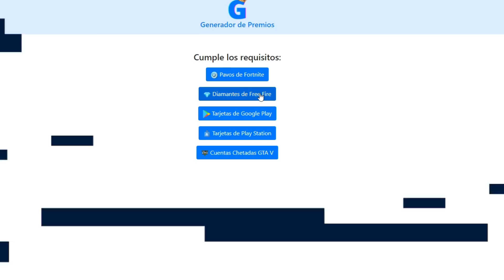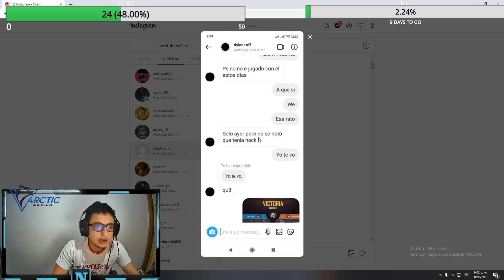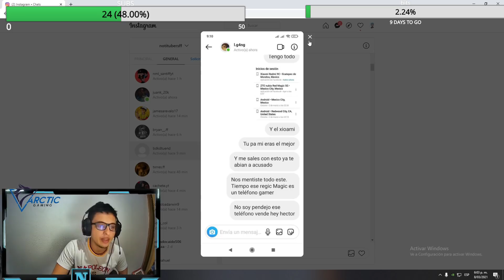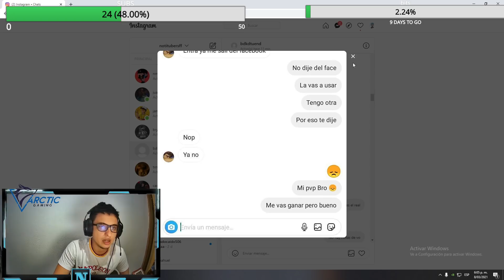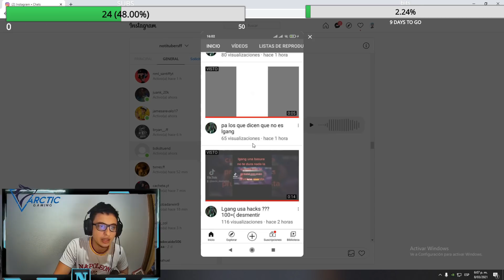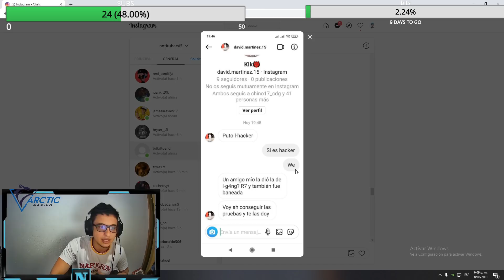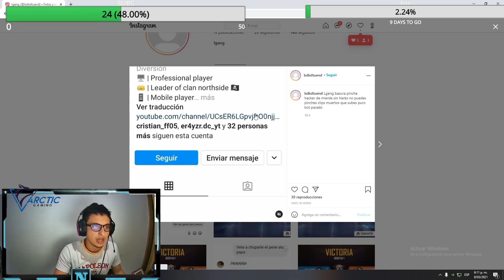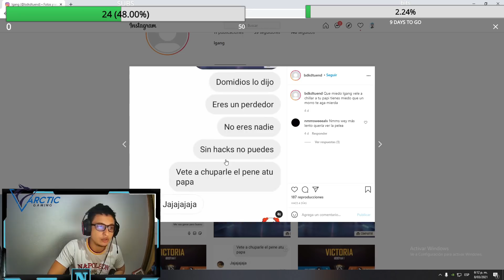PRESTO su CUENTA SAKURA a L GANG y SE la BANEARON / NOTITUBERSFF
PREMIOS GEN